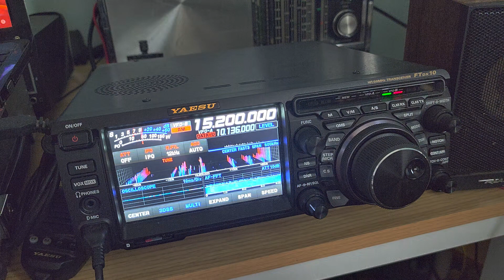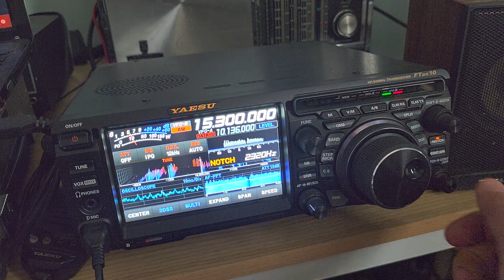Yaesu FTdx10 Transceiver 15000 to 16000 kHz Shortwave band scan with comments 1930 UTC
Interesting signals and identification of the signals I encounter scanning the 19 meter band